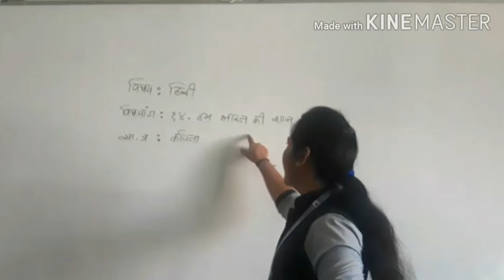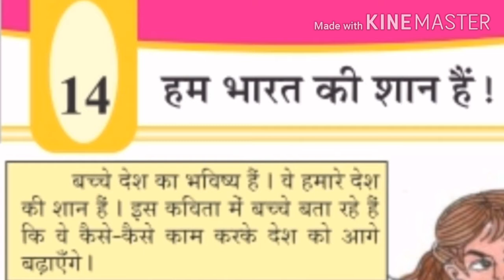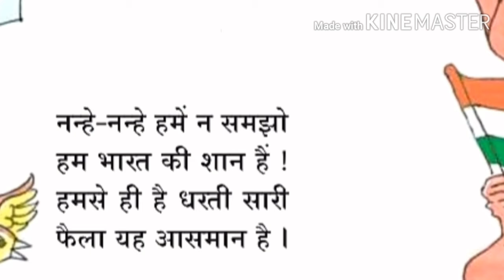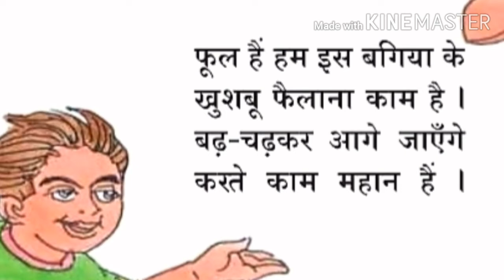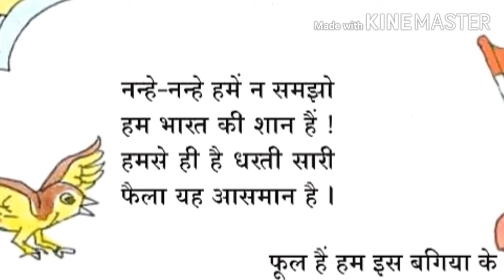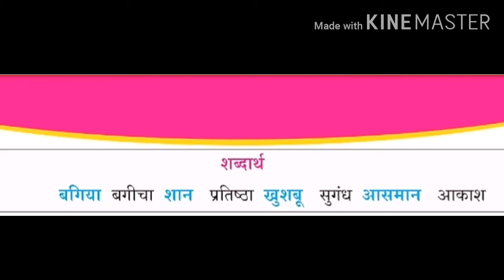१४ हम भारत की शान है!भाग १ 720p